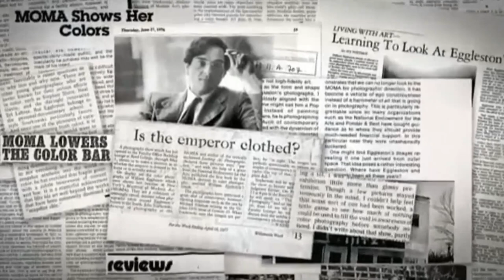Critics review of William Eggleston's Solo show in 1976 at the MoMA i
The Son of Sam Law prevents convicted criminals in the United States (US) from profiting from their crimes through book or movie deals. In 1977, serial killer David Berkowitz, also known as the Son of Sam, was arrested in New York City after more than a year of killing. The Son of Sam Law is a result of the notoriety he received, and of speculation that publishers were offering him large sums of money for his side of the story. Specifically, the law is designed to allow the state to seize money earned from these deals and turn it over to victims of the crime as a form of restitution.